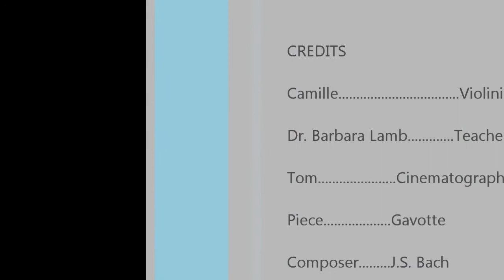Camille's Recital May 4, 2014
Camille Plays Gavotte by J.S. Bach